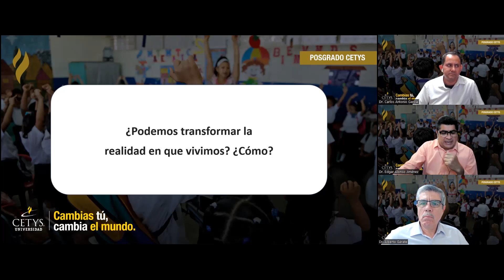¿Qué significa intervenir socio educativamente una realidad?